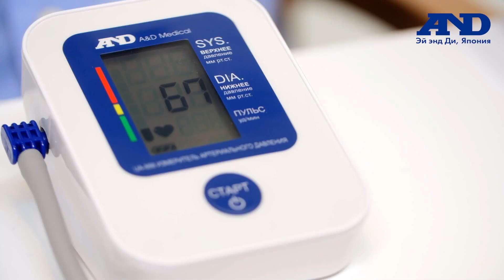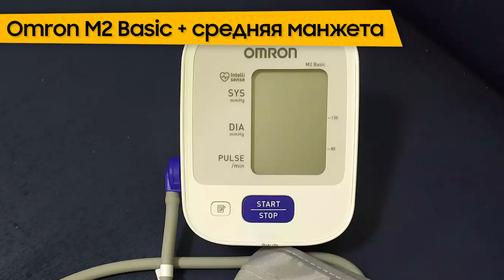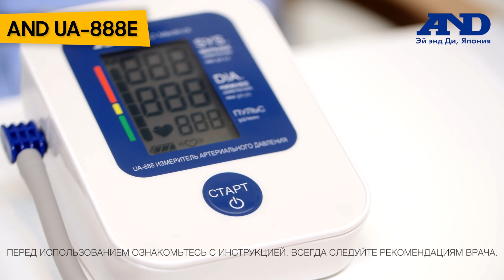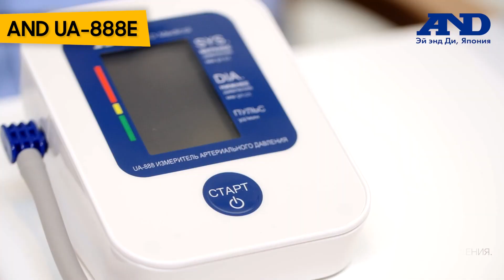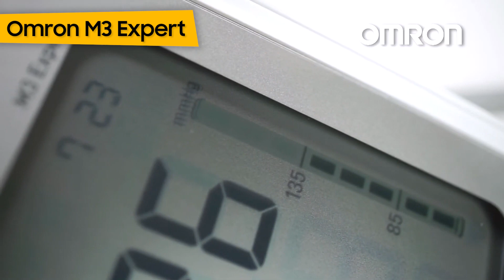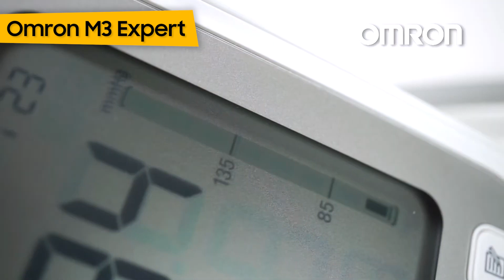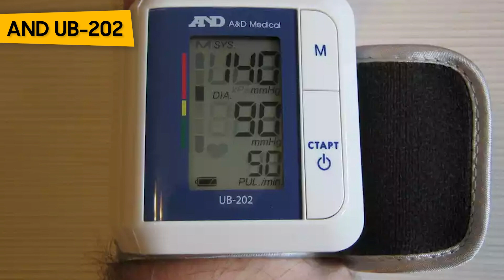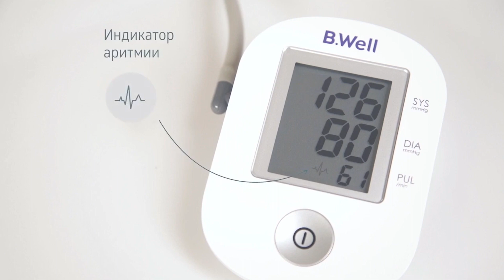ТОП—7. Лучшие автоматические тонометры давления. Рейтинг 2023 года!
Omron M2 Basic + средняя манжета